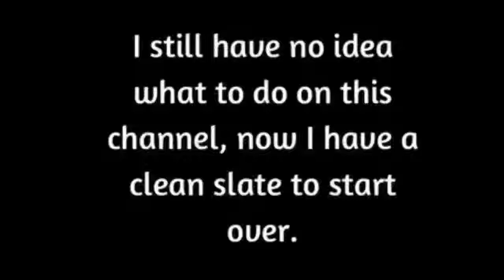Top Ranky - Ambition (Official Audio)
This is my own official audio music. So it might not be that good. I didn’t use any loops and I didn’t copy it from anyone. If you want to use this music make sure to add my name in your description.
You can get more content and be notified by clicking the bell icon. (Like any other channel) You won’t miss out a new video!
Buy these books at Amazon, Barnes & Noble, or your local bookstore.
Publication and ownership belongs to author of the book.
-Review
-Feedback
-Ideas

Unofficial Blog Not an active but gives you bonus and future books and series. (Used Wix) Not sponsored.
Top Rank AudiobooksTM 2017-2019